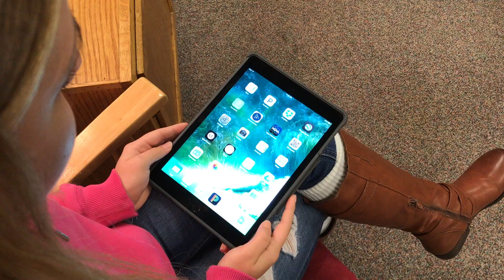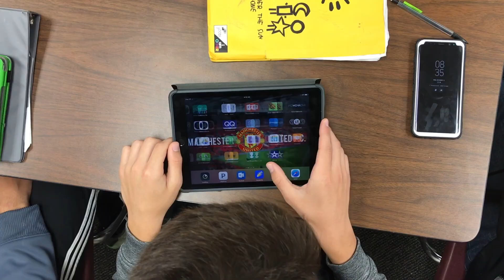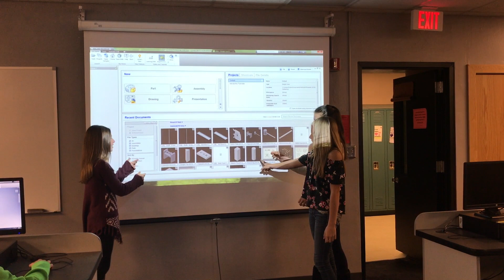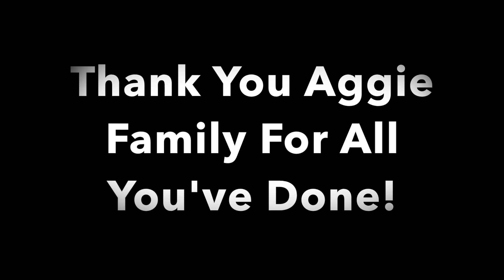Education Foundation PLTW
Thank you so much Dansville Education Foundation!

Song title: Something About You (Odeza Remix)
Artist: Hayden James